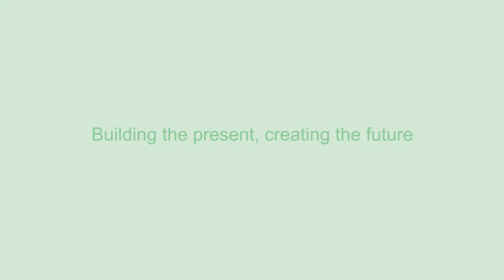Ronde Tafel met BAM | Kalverpassage Kroonenberg Groep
De Kroonenberg Groep en BAM werken samen aan de Kalverpassage op basis van 'De Ronde Tafel met BAM'.  Lesley Bamberger, CEO Kroonenberg Groep in gesprek met Arjan Bos, Manager Projecten BAM Bouw en Techniek.